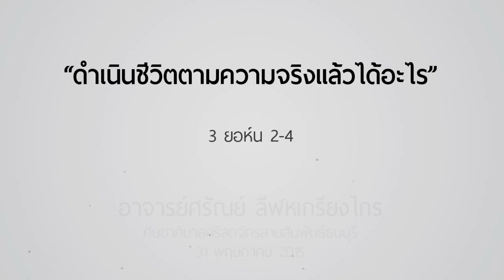คำเทศนา ดำเนินชีวิตตามความจริงแล้วได้อะไร (3 ยอห์น 2-4)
วันที่ 31 พฤษภาคม 2015 โดย อ.ศรัณย์ ลีฬหเกรียงไกร

ดำเนินชีวิตตามความจริง เป็นสิ่งที่มากกว่าเพียงแค่รู้ความจริง
ดำเนินชีวิตตามความจริง ทำให้เรามีอิสรภาพที่แท้จริง
ดำเนินชีวิตตามความจริง ทำให้เราเป็นเหมือนพระเจ้ามากขึ้น
ดำเนินชีวิตตามความจริง ทำให้เราเป็นที่โปรดปรานของพระเจ้า
ดำเนินชีวิตตามความจริง ทำให้เราเป็นคนที่น่าเชื่อถือ
ดำเนินชีวิตตามความจริง ทำให้เราไม่เสียเวลาหลงทาง
ดำเนินชีวิตตามความจริง ทำให้เรารักษาความรอดได้จนถึงวันสุดท้าย
ดำเนินชีวิตตามความจริง คือการดำเนินตามน้ำพระทัยของพระเจ้า
ดำเนินชีวิตตามความจริง คือความจริงของพระวจนะพระเจ้า
ดำเนินชีวิตตามความจริง คือการยอมพระเจ้าในทุกเรื่องของชีวิต
ดำเนินชีวิตตามความจริง ทำได้ด้วยกำลังของ พระวิญญาณบริสุทธิ์
ดำเนินชีวิตตามความจริง อาจทำให้ต้องจ่ายราคา แต่มันคุ้ม